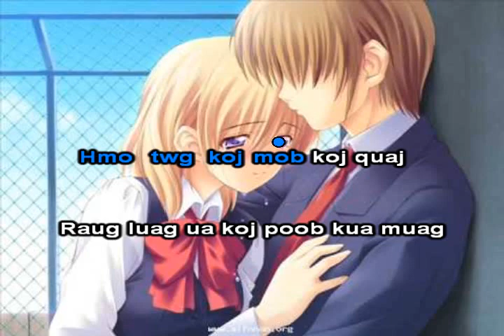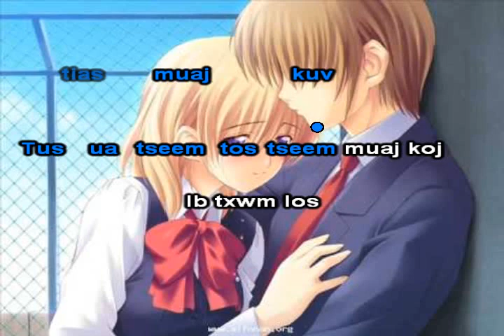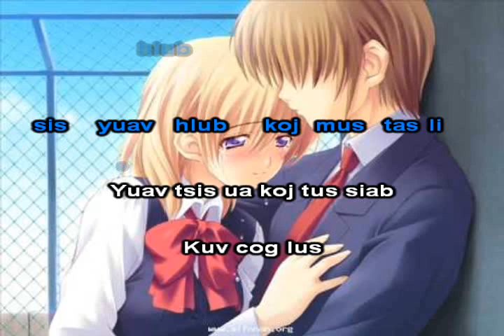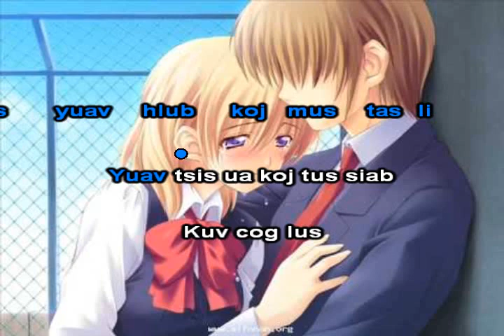Tus Koj Tsis Hlub Instrumental + Lyrics ICU